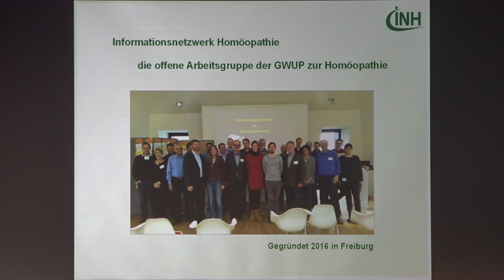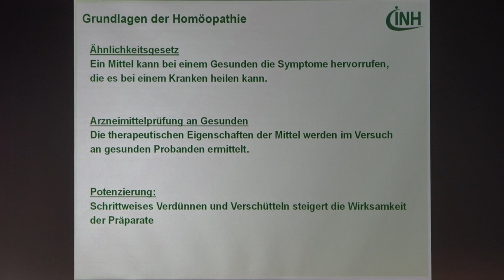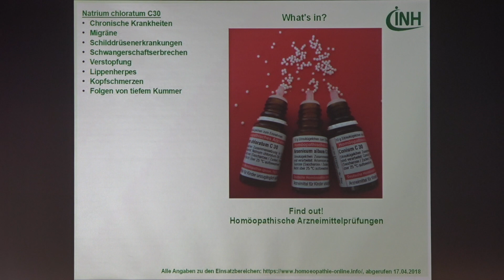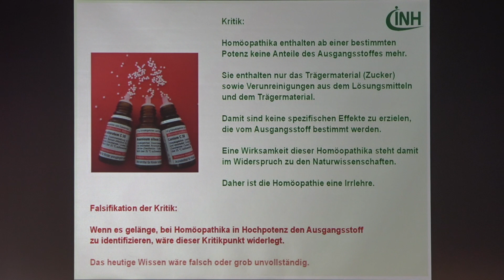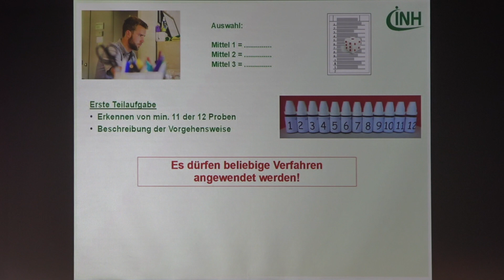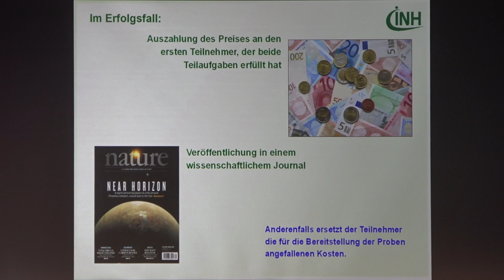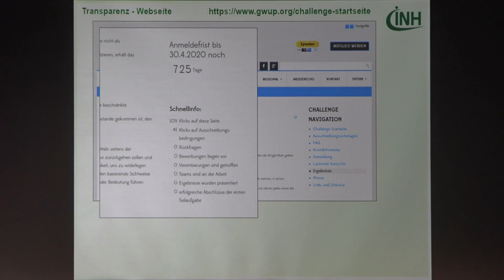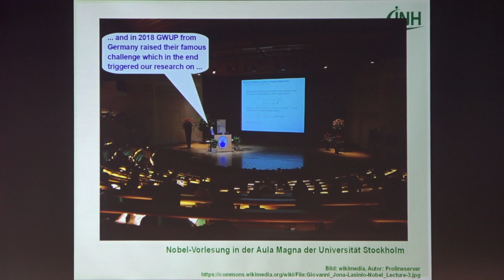Homöopathika erkennen - die 50 000 EUR Challenge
Nichts drin, nichts dran? Homöopathen können jetzt das Gegenteil beweisen – und sich damit zugleich 50.000 Euro sichern. Dieses Preisgeld zahlt die Gesellschaft zur wissenschaftlichen Untersuchung von Parawissenschaften (GWUP) demjenigen aus, der als Erster es schafft, den hochverdünnten homöopathischen Wirkstoff in unbeschrifteten Globuli-Fläschchen korrekt zu benennen. Die Ausschreibung endet am 30. April 2020.

Alle Details und Bedingungen findet ihr unter